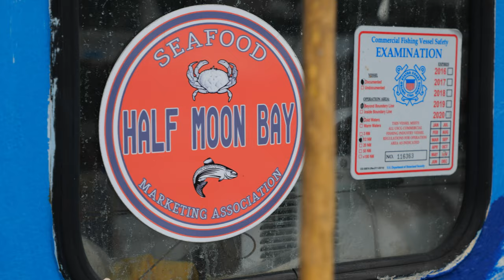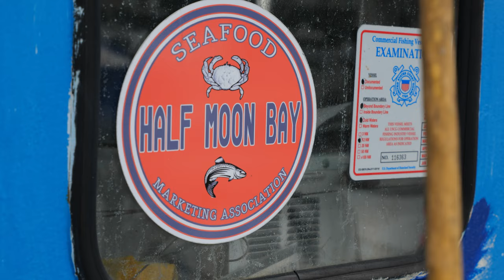From fisherman to advocate | Half Moon Bay's Bob Dooley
Half Moon Bay local, Bob Dooley, retraces his career in fishing and eventually as advocate and driver in the West Coast's sustainable fishery management process.